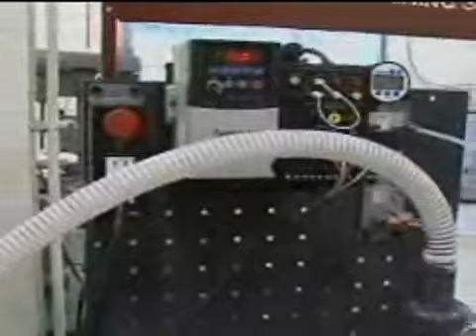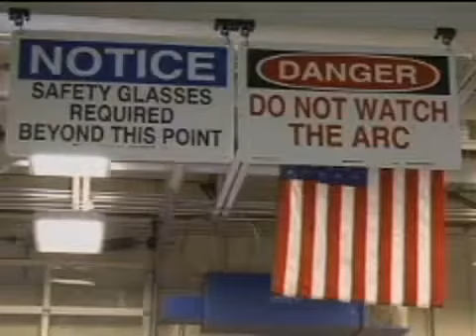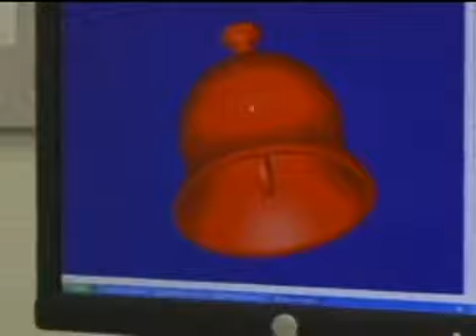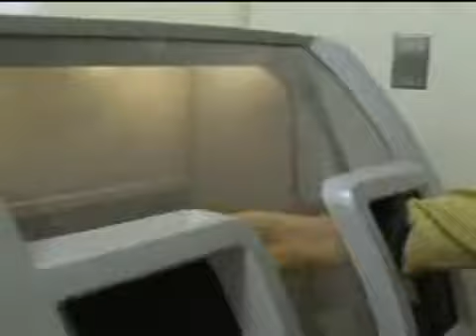Workforce Readiness 6-19-09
Check out the different programs at Reading Muhlenberg Career and Technology Center that ready students for the workforce.